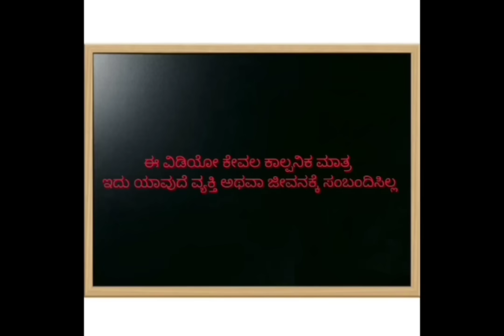ಹಾಡು ಹೇಳೋ ಹಡಿಬಿಟಿ ಸೊಸೆ